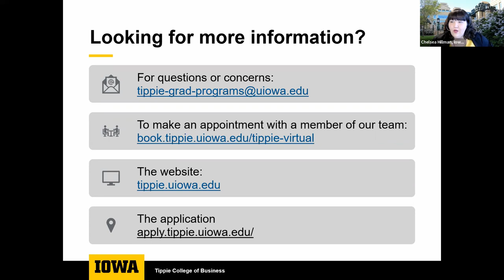Iowa Tippie: Online MBA Program Spotlight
Listen in to hear about their Online MBA program, curriculum, concentrations, program flexibility, in person opportunities, student life, and much more.